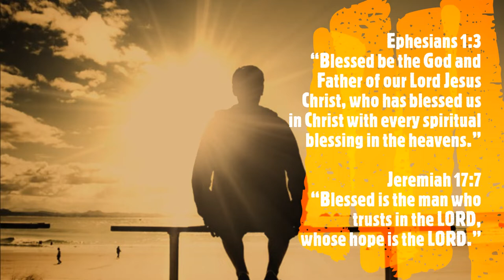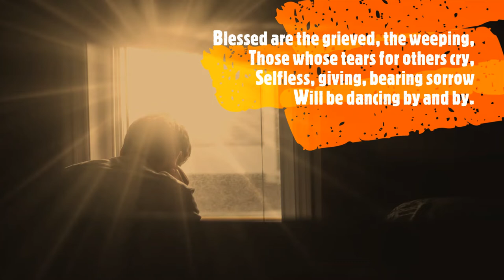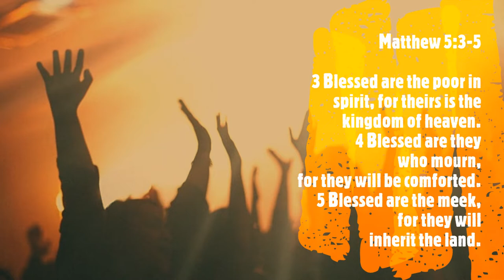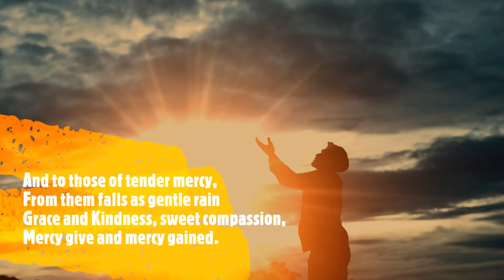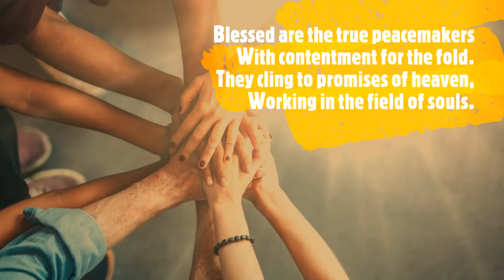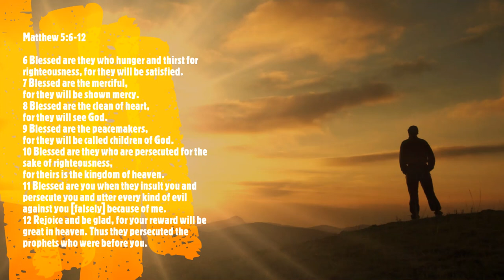BLESSED ARE BY WAYNE WATSON